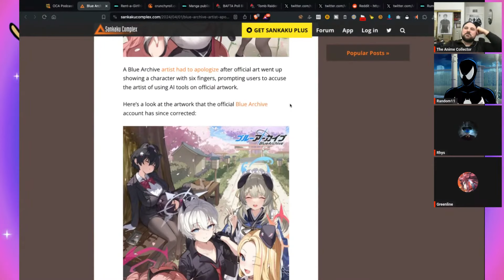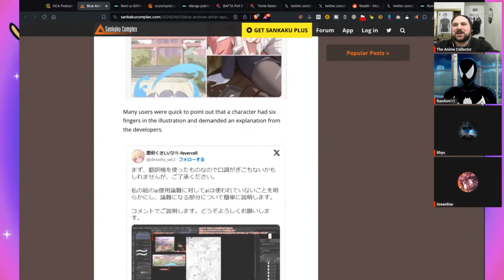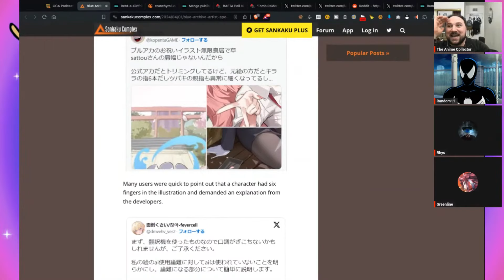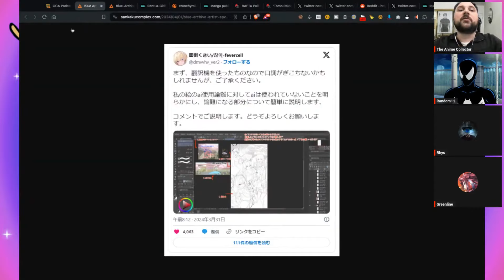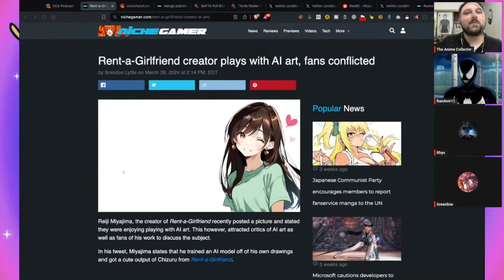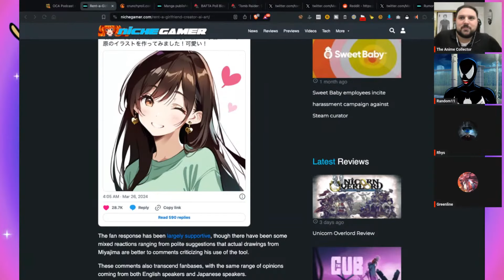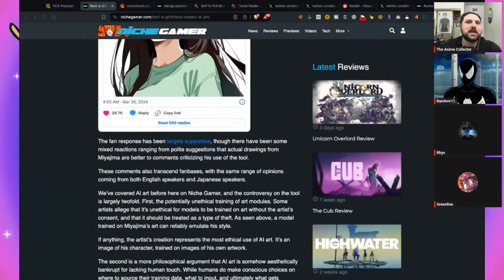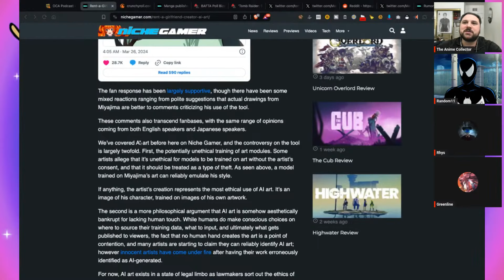Are Blue Archive And Rent-A-Girlfriend Using A.I. Art?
to watch the podcast LIVE